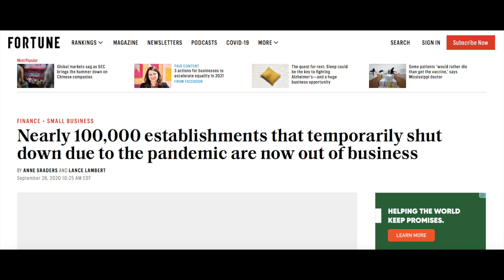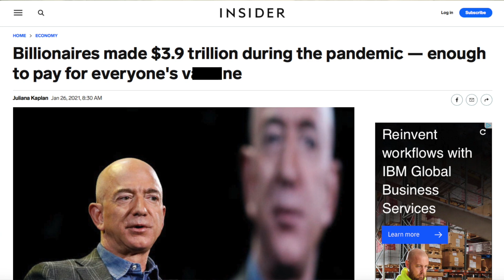There's More To The "PLAN-D3M!C" Than You Think! --- IT'S BRUTAL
7 Reasons they planned this whole thing. It's time we get the truth out there!

God bless!
Dee